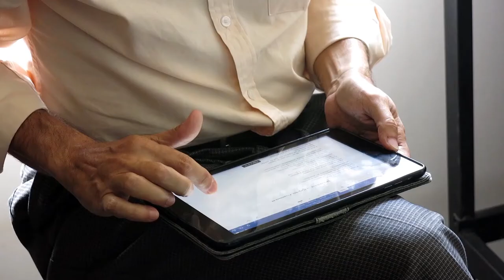Luis Miguel isava ~ Ediciones Letra Muerta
Grabación: cámara 1 Faride Mereb / cámara 2 Samoel González
Dirección Faride Mereb
Caracas, Venezuela ~